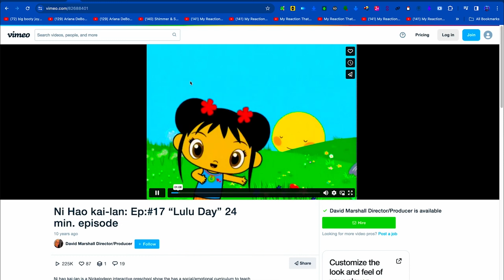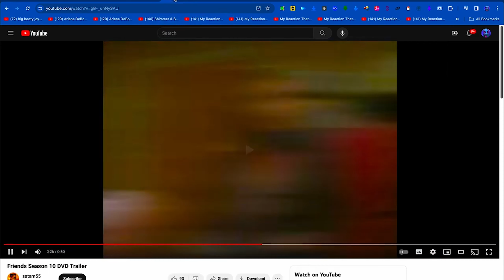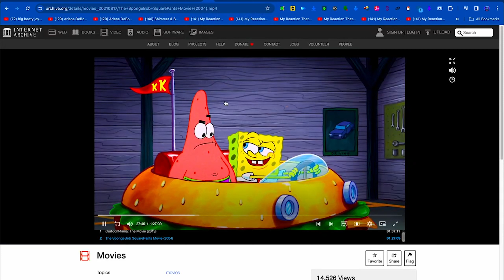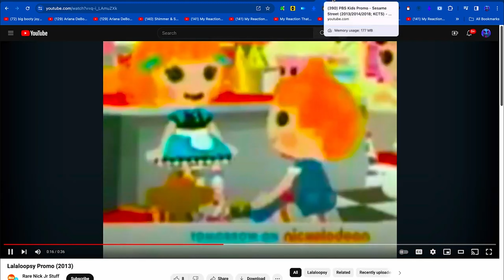PBS KIDS GO! Anniversary Series Collection DVD Trailer (Dragon Tales 25th Anniversary Special)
This is Version 2 Release